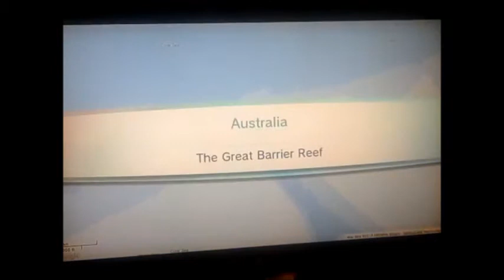Wii Street U Powered By Google - Wii U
fun app for the wii u :)